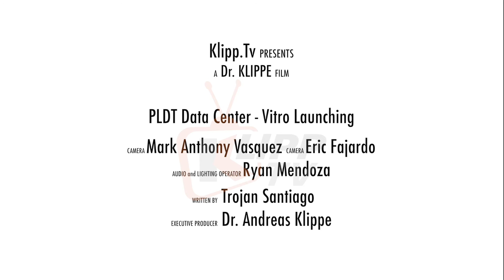ePLDT Inaugurates 9th Vitro Data Center in Clark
Another breakthrough has been launched by the leading telecommunication company in the Philippines which is PLDT. On February 17, the VITRO Data Center in Clark has opened their services for the public. The said data center will house at least 1500 servers, that will cater the needs of companies when it comes to data securities and storage. The said facility was made open for public viewing during the launching. Several VIPs were there to grace the said event, this includes Secretary of the Department of Transportation and Former CDC President Atyy. Arthur Tugade, and Secretary Departmet of Information and Communications Technology Atty. Rodolfo A. Salalima.